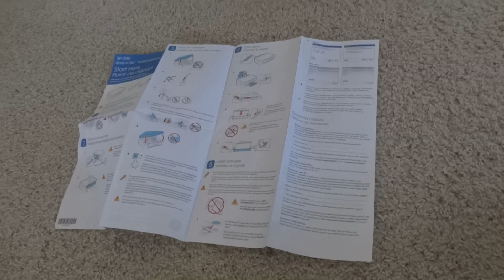Instructions Cats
Casey and Sassy take a look at some instructions.